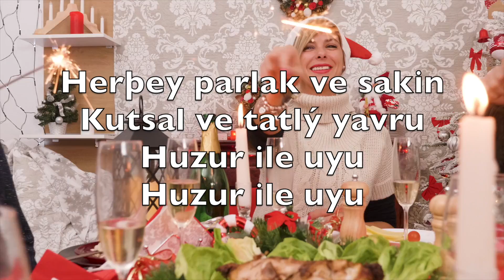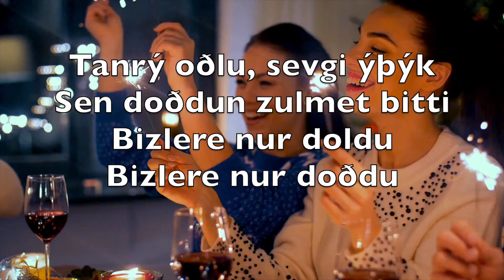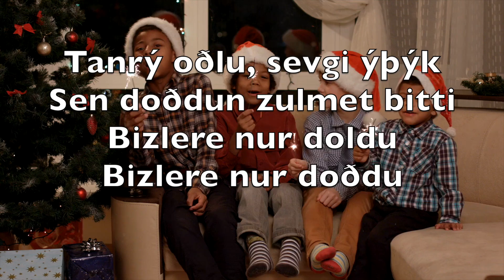Sessiz Gece, Kutsal Gece (Silent Night) - Karaoke Flüt Enstrümantal Franz Xaver Gruber V2 TuFN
Silent night,
Holy night!

Silent night,
Holy night!

Silent night,
Holy night!

Sessiz gece
Kutsal gece
Herkes senin
Çevrende

Herþey parlak ve sakin
Kutsal ve tatlý yavru
Huzur ile uyu
Huzur ile uyu

Sessiz gece
Kutsal gece
Çobanlar
Nöbette

Cennetten taþar kýlar
Melekler der Halleluya
Kurtarýcýmýz doðdu
Kurtarýcýmýz doðdu

Sessiz gece
Kutsal gece
Yüzün nurla
Parlar

Tanrý oðlu, sevgi ýþýk
Sen doðdun zulmet bitti
Bizlere nur doldu
Bizlere nur doðdu